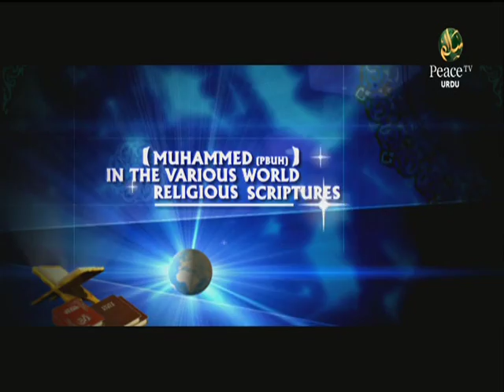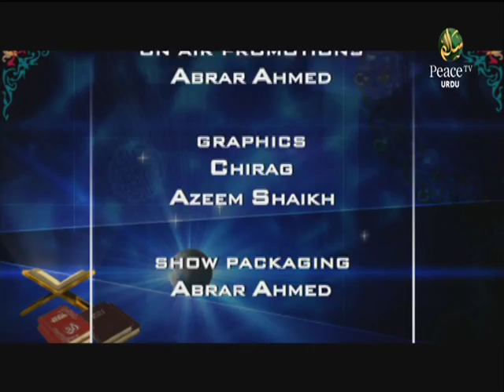Teen star, Farik Naik son of Dr. Zakir naik, Muhammed Pubh in the various world religious scriptures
Muhammed Pubh in the various world religious scriptures